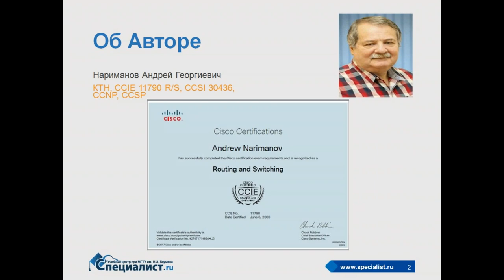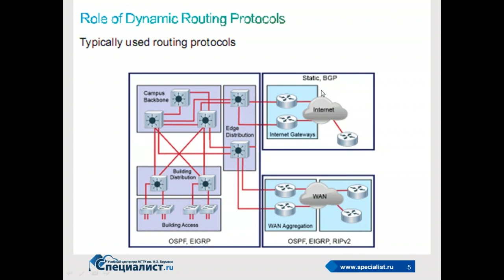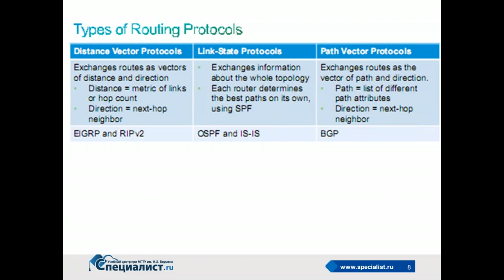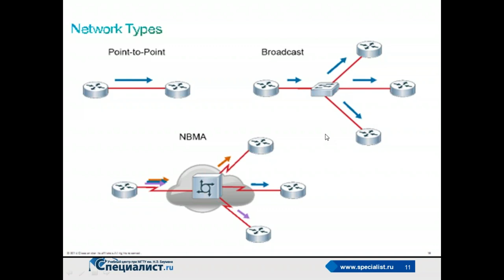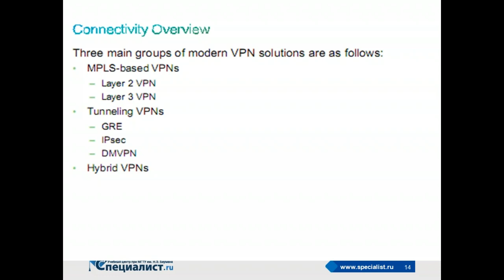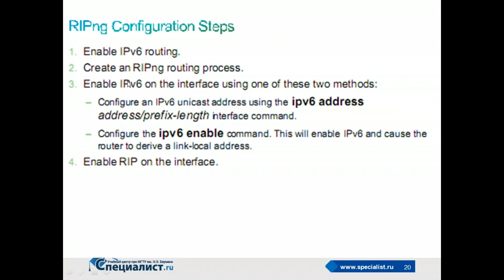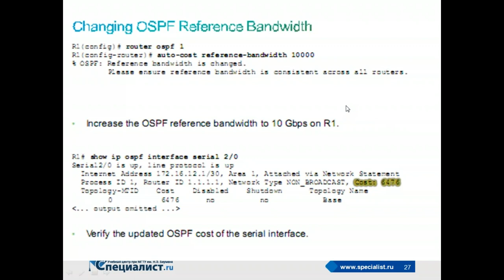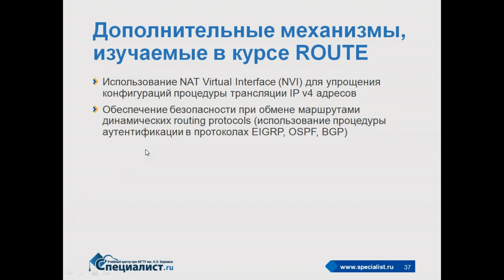Современные динамические протоколы обмена маршрутами routing protocols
На бесплатном семинаре учебного центра "Специалист" при МГТУ имени Баумана будут рассмотрены следующие вопросы:

- Наиболее эффективные области применения каждого из рассматриваемых протоколов, а также его разновидностей, наиболее эффективные приемы конфигурации.
- Способы борьбы с образованием "петель" на сетевом уровне при обмене маршрутами между разными протоколами.
- Как послать пакет по пути, который нужен мне, а не протоколу маршрутизации, или способы обхода таблицы маршрутизации.
- Защита от внедрения "ложных" маршрутов, или как защитить таблицу маршрутизации от хакеров.

Приходите на курс "ROUTE: Осуществление IP маршрутизации Cisco" в авторизованном учебном центре Cisco